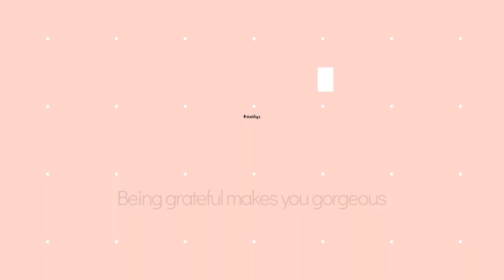MPASI REKOMENDASI IDAI